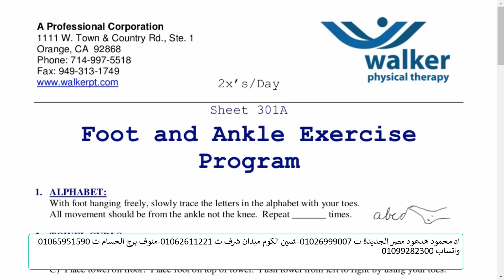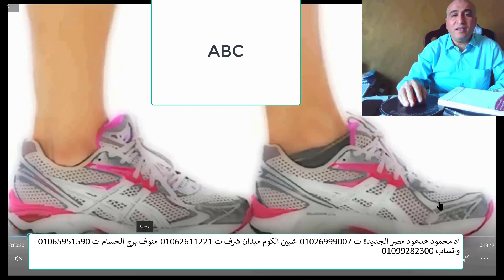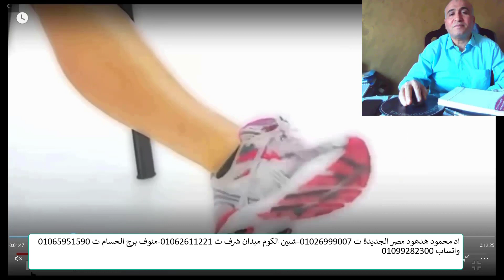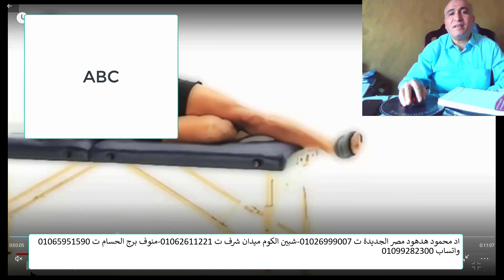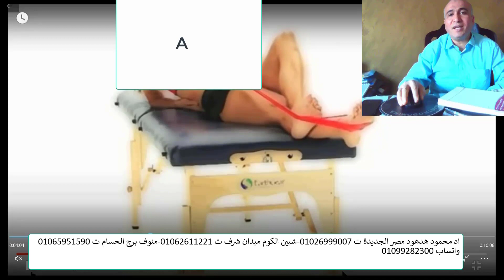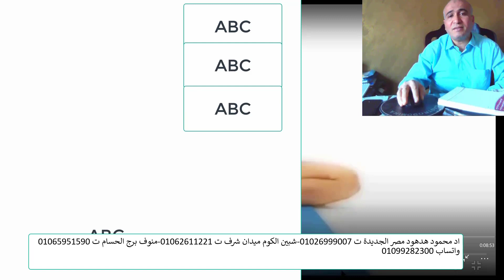هام جدا تمرينات كاحل و تقوية كاحل واعادة تأهيل الكاحل بعد الاصابات والتئام الكسور Ankle exercise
الكاحل هو المفصل الذي يربط القدم بالساق، وهو مسؤول عن ثني القدم إلى الأمام والخلف وإلى الجانبين. يمكن أن تؤدي الإصابات، مثل التواء الكاحل أو الكسر، إلى ضعف وتصلب الكاحل، مما قد يحد من الحركة ويزيد من خطر الإصابة مرة أخرى.

تمرينات كاحل

تساعد تمارين الكاحل على تقوية العضلات والأربطة حول الكاحل، مما يحسن الحركة والمرونة ويساعد على منع الإصابة.

أنواع تمارين الكاحل

هناك العديد من أنواع تمارين الكاحل، بما في ذلك:

تمارين الإطالة: تساعد تمارين الإطالة على تحسين مرونة الكاحل.
تمارين القوة: تساعد تمارين القوة على تقوية العضلات والأربطة حول الكاحل.
تمارين التوازن: تساعد تمارين التوازن على تحسين استقرار الكاحل.
تمارين الإطالة للكاحل

فيما يلي بعض تمارين الإطالة للكاحل:

تمدد الكاحل الأمامي: اجلس على الأرض مع ساقك اليمنى ممدودة أمامك. اثني قدمك اليسرى وضع يدك اليسرى على كعبك الأيسر. اجذب كعبك الأيسر نحو فخذك الأيسر. امسك لمدة 30 ثانية. كرر مع الجانب الآخر.
تمدد الكاحل الجانبي: اجلس على الأرض مع ساقيك متباعدتين بعرض الكتفين. اثني قدمك اليمنى وضع يدك اليمنى على كعبك الأيمن. اجذب كعبك الأيمن نحو فخذك الأيمن. امسك لمدة 30 ثانية. كرر مع الجانب الآخر.
تمدد الكاحل الخلفي: اجلس على الأرض مع ساقك اليمنى ممدودة أمامك. اثني قدمك اليسرى وضع يدك اليسرى على مقدمة قدمك اليسرى. اجذب مقدمة قدمك اليسرى نحو رأسك. امسك لمدة 30 ثانية. كرر مع الجانب الآخر.
تمارين القوة للكاحل

فيما يلي بعض تمارين القوة للكاحل:

تمارين ثني الكاحل: اجلس على الأرض مع ساقك اليمنى ممدودة أمامك. امسك بكرة مقاومة في يدك اليمنى. اثني قدمك اليمنى عند الكاحل حتى يلمس مشط قدمك اليمنى الأرض. ارفع قدمك اليمنى مرة أخرى إلى وضع البداية. كرر 10-15 مرة. كرر مع الجانب الآخر.
تمارين تمديد الكاحل: اجلس على الأرض مع ساقك اليمنى ممدودة أمامك. امسك بكرة مقاومة في يدك اليمنى. ارفع قدمك اليمنى عند الكاحل حتى يرتفع مشط قدمك اليمنى عن الأرض. اخفض قدمك اليمنى مرة أخرى إلى وضع البداية. كرر 10-15 مرة. كرر مع الجانب الآخر.
تمارين دوران الكاحل: اجلس على الأرض مع ساقك اليمنى ممدودة أمامك. امسك بكرة مقاومة في يدك اليمنى. ادور قدمك اليمنى من الداخل إلى الخارج. كرر 10-15 مرة في كل اتجاه. كرر مع الجانب الآخر.
تمارين التوازن للكاحل

فيما يلي بعض تمارين التوازن للكاحل:

تمارين الوقوف على ساق واحدة: قف مع قدميك متباعدتين بعرض الكتفين. ارفع قدمك اليمنى عن الأرض وارفع ذراعك اليمنى فوق رأسك. امسك لمدة 30 ثانية. كرر مع الجانب الآخر.
تمارين القرفصاء على ساق واحدة: قف مع قدميك متباعدتين بعرض الكتفين. ارفع قدمك اليمنى عن الأرض وانزل إلى وضع القرفصاء. ارفع نفسك مرة أخرى إلى وضع البداية. كرر مع الجانب الآخر.
تمارين الكاحل بعد الاصابات والتئام الكسور

بعد الإصابة أو الكسر، من المهم البدء بتمارين الإطالة الخفيفة قبل الانتقال إلى تمارين القوة والتوازن. يجب أيضًا البدء ببطء وزيادة شدة التمارين تدريجيًا.

نصائح لممارسة تمارين الكاحل

ابدأ ببطء وزيادة شدة التمارين تدريجيًا.
احرص على عدم الشعور بالألم.
**إذا كنت تعاني من أي مشاكل أو أسئلة حول تم

عيادة القاهرة فى برج كوين سنتر برج الاطباء 60 شارع الخليفة المأمون مصر الجديدة الدور السادس شقة306 للحجز 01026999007 شبين الكوم ميدان شرف برج الكوثر للحجز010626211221 منوف بر ج الحسام أمام بنك مصر للحجز 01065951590 واتساب 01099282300

لايمكن تشخيص الحالة الابعد معاينة الحالة وألاشعات والتحاليل ليمكن أخذ القرار الصائب معذرة واتساب 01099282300 ---للحجز عيادة القاهرة في مصر الجديدة 60 شارع الخليفة المأمون برج كوين سنتر الدور السادس شقة 306 المواعىد الثلاثاء 8 مساء ت 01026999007---عيادة شبين الكوم ميدان شرف برج الكوثر متواجد يوميا للحجز 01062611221 عيادة منوف برج الحسام أمام بنك مصر مواعيد السبت والاثنين 6 مساء والأربعاء 10 ونصف صباحا للحجز 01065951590
الفئة